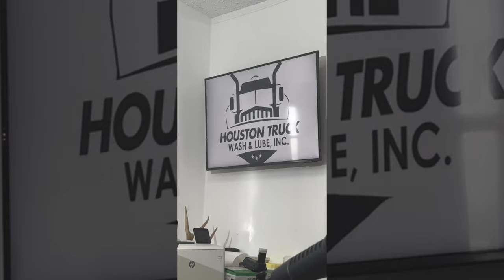How To Start A Truck Washing Business!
Running a Multi-Million Dollar Truck Wash Business; What Are The Costs and What Part Of The Business Brings In The Most Money!

Darrell Palmer, President of Houston Truck Wash and Lube, Inc. sits down with our Rahmel Wattley and discusses taking over the family business, the ins and outs of truck washing and how the money is made!

We want to know Your Thoughts on this episode!!

HERE IS WHAT WE USE:

Blackmagic Design Pocket Cinema Camera 6K Pro:
Rode RODECaster Pro Podcast Production Studio:
Electro-Voice RE320 DYNAMIC MICROPHONE:
Sigma 18-35mm F1.8 Art DC HSM Lens for Canon, Black:
Godox SL-60W CRI 95+ LED Video Light SL60W White 5600K Version

0:00 - Introduction
7:34 - The Original Business Plan!
8:24 - At what point did you get involved?
11:02 - Not Finishing College!
12:43 - Role & Idea Implementation
14:07 - OTR Solutions Ad
14:54 - Your Father's Role and further expansion
16:33 - Any special permits?
18:02 - List of Services
19:42 - Other major costs in this industry
21:42 - Popular Services and Staff Details
22:38 - Secret to Retention!
23:15 - Important things & challenges in this industry
24:40 - Your Competitor & how do you compete?
26:09 - How do you stand out?
27:08 - Industry standard pricing & Customer Lifetime value
28:16 - Separating different Businesses & Understanding Pricing!
30:00 - Oil Change Business
31:30 - Importance of Credit in Business. Financing Methodology!
32:12 - Fleet Service
33:20 - Oil Change & another service Margin
33:47 - Advice to Carrier & Owner operator to save money on maintenance
35:24 - GTT Commercial ad
36:15 - Other ways to save money!
38:57 - What are some things needed to be done to stay on top?
40:11 - Recommendation for Oil changes/filters etc.
41:35 - Challenges in the Business
43:29 - The down period in Business
44:40 - Percentage of Staff cost & other costs to Business
45:27 - Future Growth Plans
48:10 - Truck Detailing!
49:15 - Business Revenue!
50:18 - Contact & Final Thought!